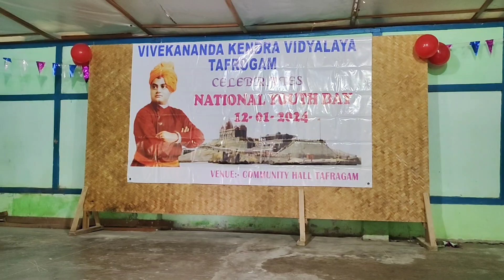National Youth Day celebrated by vkv Tafrogam at the village Tafrogam commitee hall, 16th Jan 2024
national youth day , vkv Tafrogam, Tezu Arunachal.